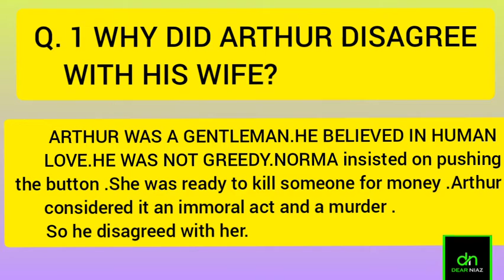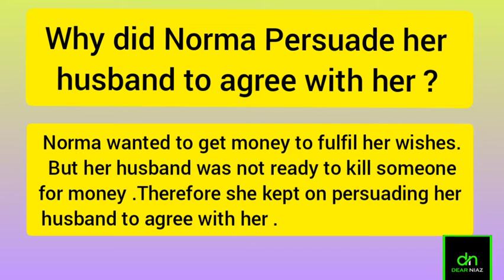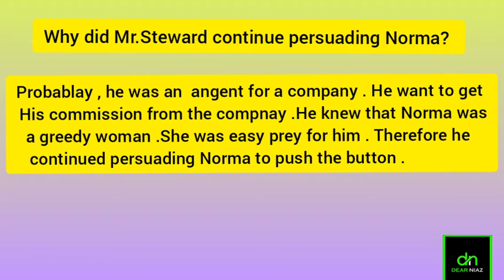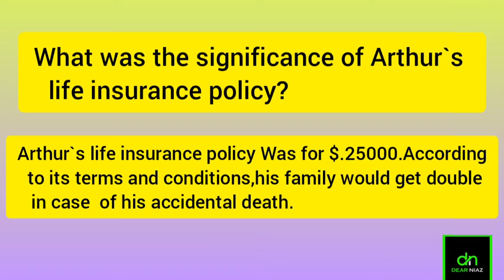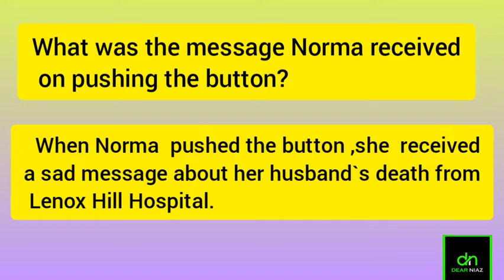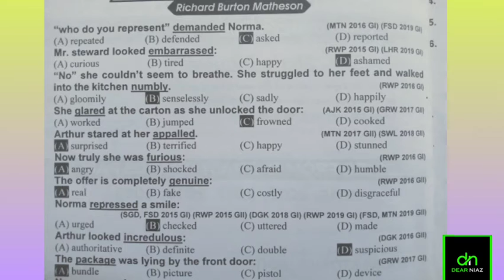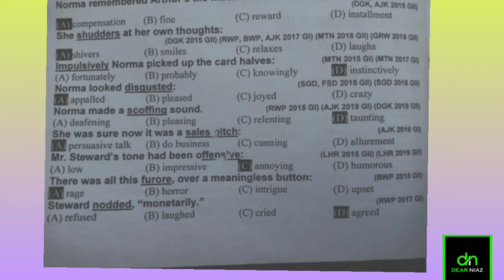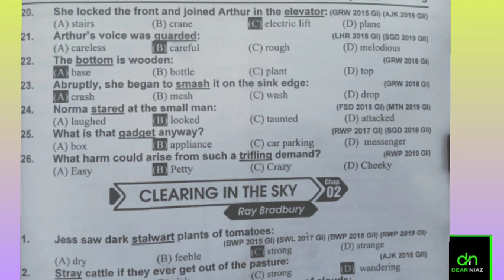ButtonButton VIP Short Questions and Synonyms selected from Previous Papers 2005 -2019.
11th class ENGLISH VIP Questions & Synonyms for Multan board as well as Punjab 11th class ENGLISH Button Button VIP Questions & Synonyms for Multan board as well as Punjab Board 2021.
Button Button Short Questions and Synonyms selected from Previous Exams Papers 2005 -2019.

Part of Short Questions
6 OUT OF 9 BOOK 1 SHORT STORY
5 OUT OF  8 FROM PLAYS
4 OUT OF FROM POMES.

Fsc / FA Ics I .Com  Sllaybus English paper 2021.Short Questions